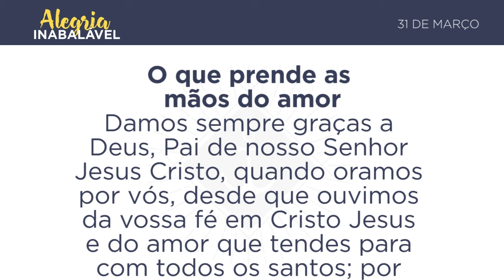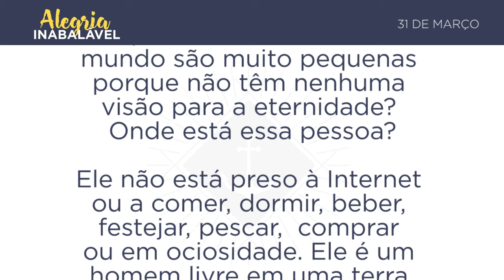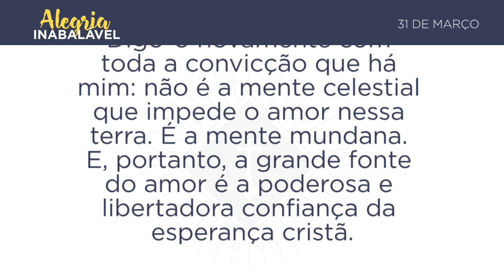31 de Março - O que prende as mãos do amor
Versículo do dia: Damos sempre graças a Deus, Pai de nosso Senhor Jesus Cristo, quando oramos por vós, desde que ouvimos da vossa fé em Cristo Jesus e do amor que tendes para com todos os santos; por causa da esperança que vos está preservada nos céus (Colossenses 1.3-5)